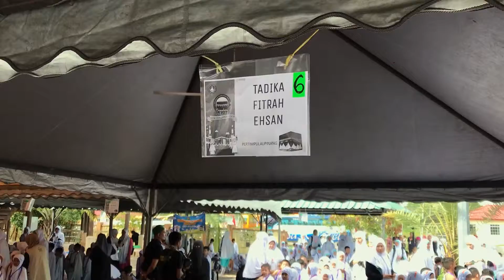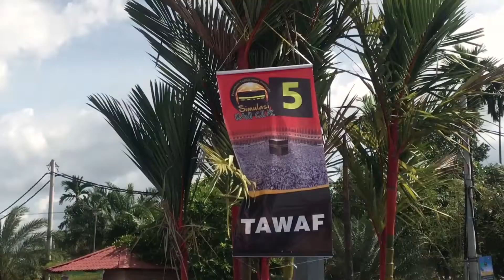SIMULASI HAJI CILIK 2018 (TADIKA FITRAH EHSAN)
Simulasi Haji Cilik 2018 merupakan penyertaan kali yang ke-4 Tadika Fitrah Ehsan. Program ini berlangsung  di Yayasan An-Nadhoh.